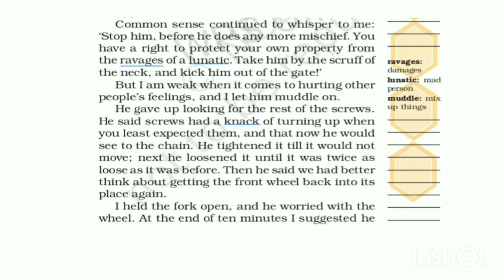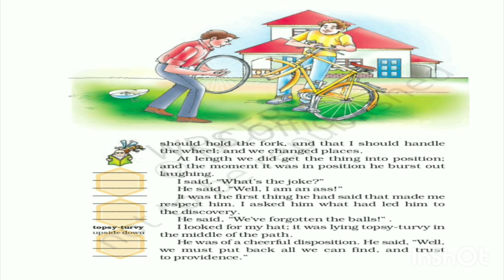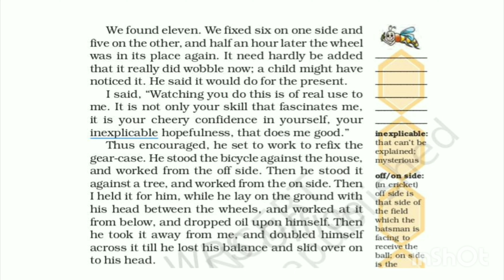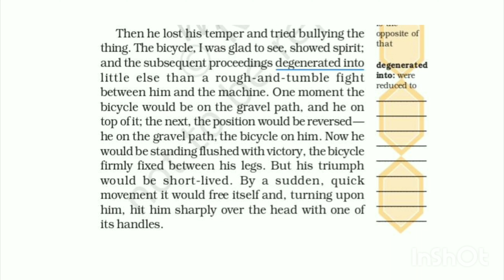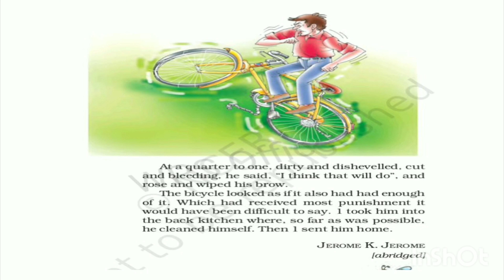NCERT CLASS 7|ENGLISH CHAPTER 9|A BICYCLE IN GOOD REPAIR|FINAL PART|SIMPLE EASY EXPLANATION MALAYALA